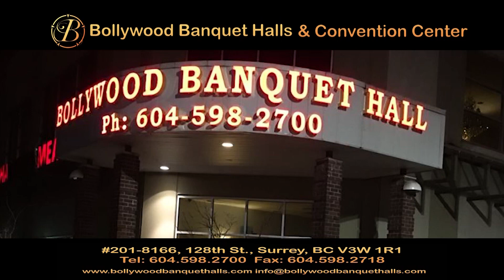Asian Pulse - English - May 3, 2023